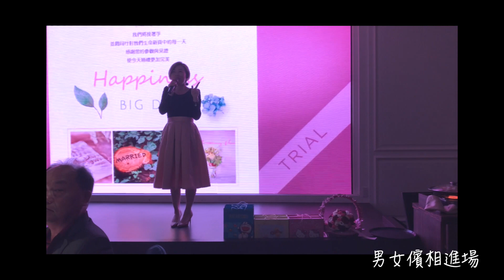范特希音樂 Fantasy Music 067(婚禮主持Sample) | 婚禮樂團 春酒 尾牙 活動 企劃 開幕 記者會 演出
范特希音樂專案服務中,歡迎聯繫洽詢~
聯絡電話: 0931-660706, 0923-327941